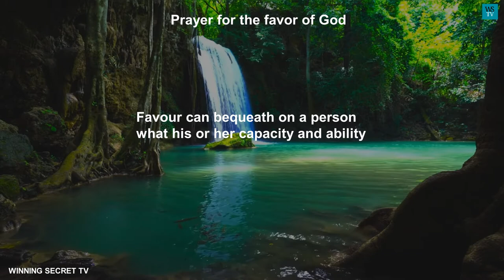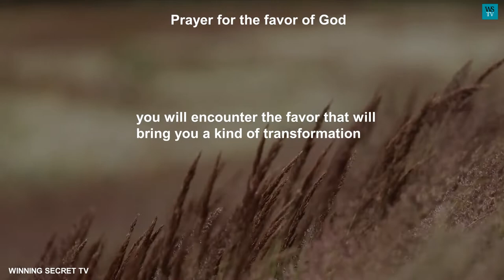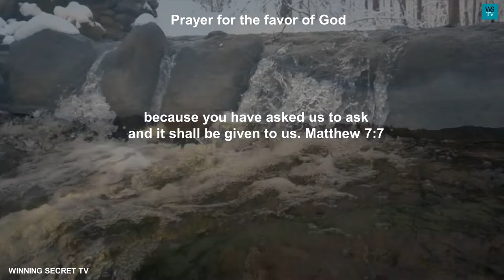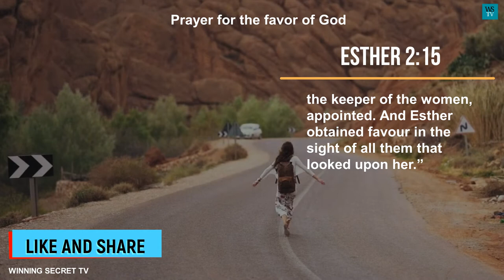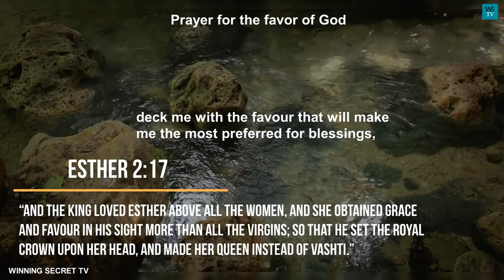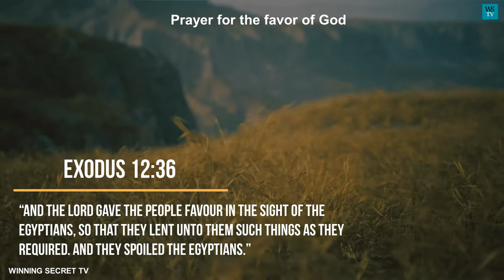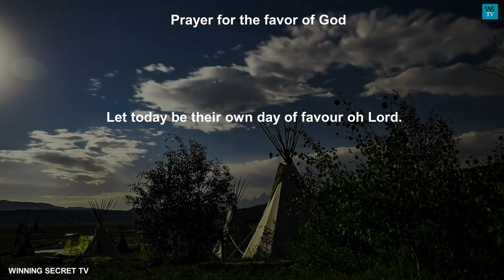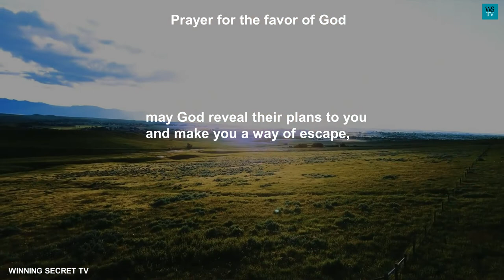Prayer for the favor of God | Prayer for uncommon favor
Prayer for the favor of God

Favour is the grace of getting things with ease.

Or getting things done with ease than could have been possible in normal circumstances or situations.

It is when God Himself comes to a person's aid, than the generally given grace of God to all.

When God is favouring a person, protocols atimes are either suspended or fast-forwarded.